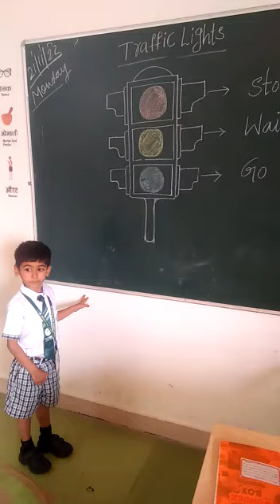Jaswanth Royal Grade 1